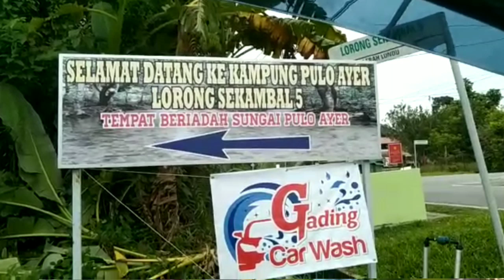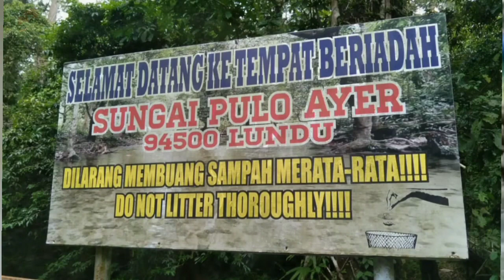Mandi | Sejuk | Pulo Ayer | Ramai Ujung Minggu | Lundu | Boleh Datang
Hai. Hello... Kawan-kawan, apa khabar tek, kali tuk mek embak raun-raun terbang di udara dan pusing-pusing nangga pasar Lundu dan sungeinya yang besar bernama Batang Kayan. Oiiiii mak, besarnya Sungei situk...

Mek dengar cerita Sungei Batang Kayan tuk ada banyak udang besar digelar apek.

Mun tempat mek orang di Miri Bekenu nun ditunggah Agang pala besar dan rasanya sama dengan udang Lundu lah.

auk memang menar ya udang udang nya di situk murah Mun bandin di Miri nun...

Sebelum kitak orang nonton terus bidio, bantu bantu meh kamek tekan Subscribe Adum Liu Channel ya... untuk kamek terus berusaha buat bidio lain, ney lah tau kelak kelak amolah bidio di kawasan kitak orang...

Ok lah, udah agi kita pusing liat pasar Lundu, jom kita pegi mandi Ayer sejuk di Kampung Polo Ayer.

Kampong polo Ayer tuk aik jauh dari pasar Lundu, makey Keta baruk 5 minit cam ya lah... Polo Ayer tuk cuma di sebelah Taman Negara Gunung Gading...

Mun kamek balit kampung Lundu tuk memang sik Mis lah kata orang putih tek... Hahhaaa, memang sik Mis mesti datang situk mandi mandi dan BBQ pun best juak tempat tok.

Mun ujung minggu tempat tuk memang ramey orang datang dengan aktiviti mereka... Yang ada kapel ya oiiiiii mak ramey juak situk. Hahhaaaa.